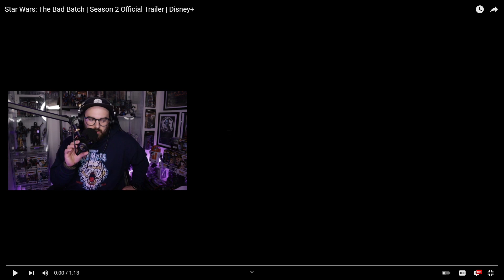Bad Batch season 2 Trailer Reaction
Listen to Empire Radio: A Star Wars Podcast

Also, please leave feedback an episode ideas if you have them in the comments below!

Wesley Andrews
Use code: EmpireRadio